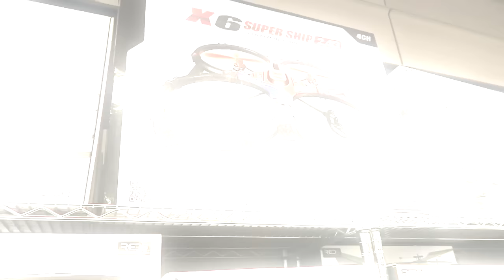BRIGHTON ROADTRIP! - PART 1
Taylor Galford - Jack Donaghy
Taylor Galford - I Can Take You There
Maxamillion feat. Fernando Hedge - Choir
Suddenly Funk - Renato Cohen